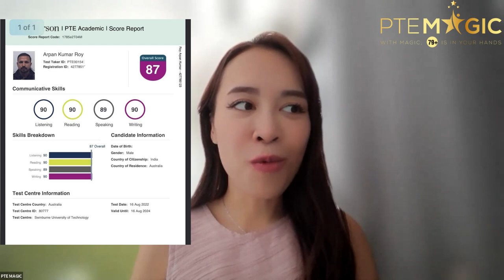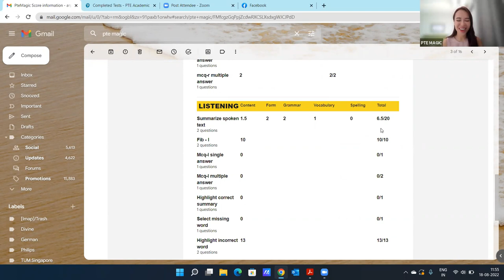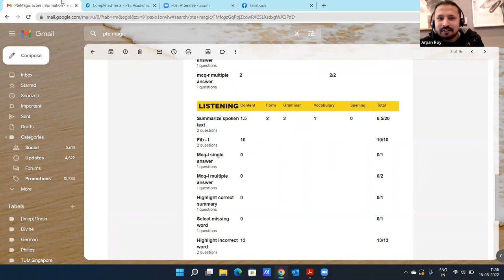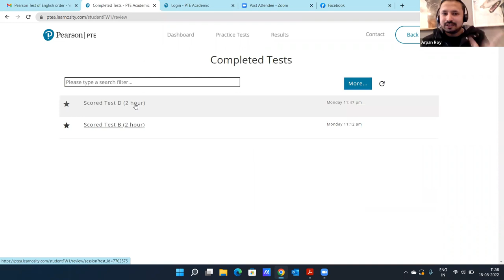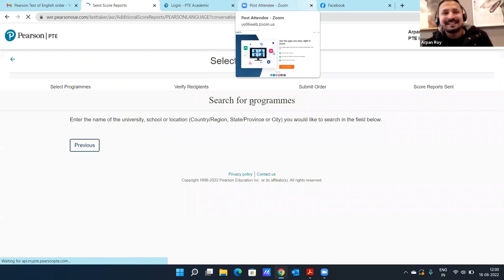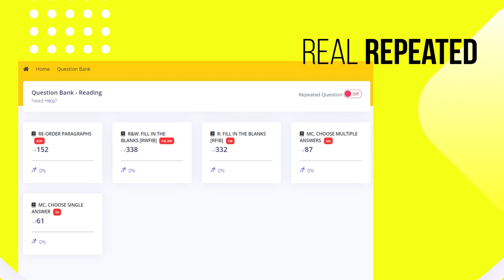10 tips from Arpan who got 90 in PTE Academic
Arpan from India was one of our Online students. He failed to pass his desired score of 79+ in the first attempt hence decided to join us. Just after the course he scored 90 Listening, 90 Reading, 89 Speaking and 90 Writing. In this video he will share some tips and tricks of how he studied for the exam.

PTE Academic là gì?